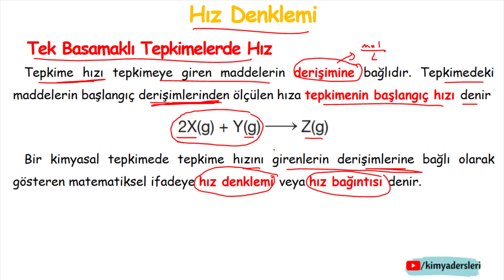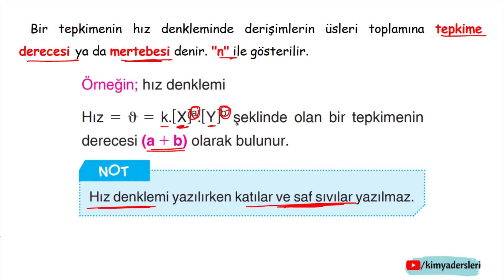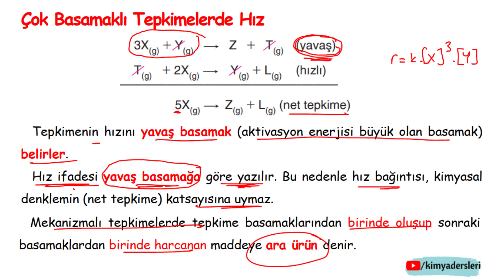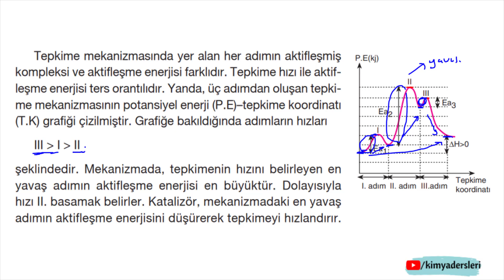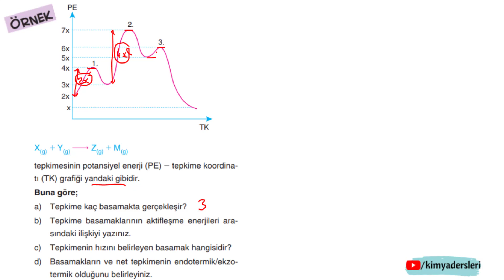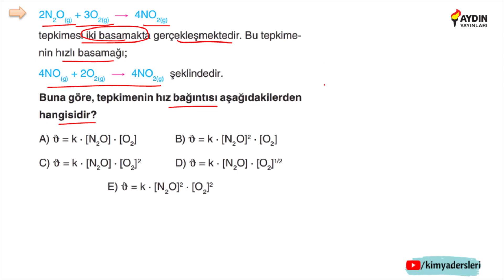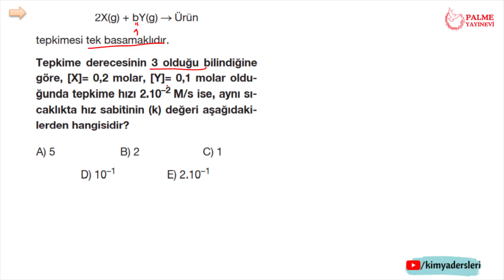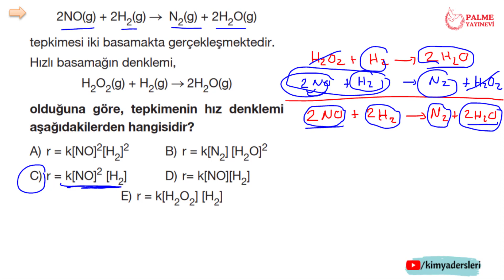Hız Denklemi | AYT Kimya 2021 | 11.Sınıf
Kimyasal Tepkimelerde Hız ünitesine kaldığımız yerden devam ediyoruz. Bu kısımda
Tek basamakta gerçekleşen ve Çok basamakta gerçekleşen tepkimelerin hız denkleminin nasıl yazıldığını inceledik. Hepinize kolay gelsin.

Not: Bu videodaki içerik "palme yayınları" ve "aydın yayınları"  kimya konu anlatım ve soru bankası kitaplarının bir kısmı kullanılarak hazırlanmıştır. Kullanımı için kitapların yazarlarından izin alınmıştır.

💯 AYT Kimya için önemli ve dikkat edilmesi gereken noktaları anlattığım "AYT Son Tekrar" serisine bakabilirsin.

Bölümler
00:00 Giriş
00:29 Tek Basamaklı Tepkimelerde Hız
07:15 Çok Basamaklı Tepkimelerde Hız
17:52 Hız Sabitinin Biriminin Bulunması
20:40 Soru Çözümü